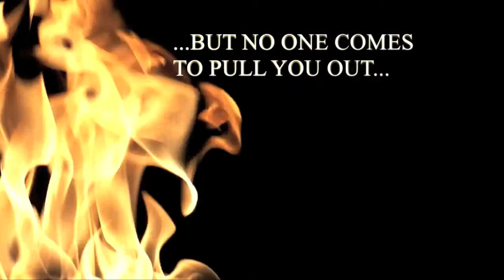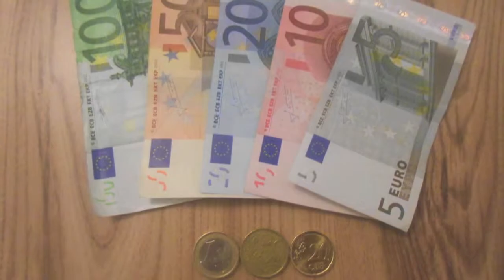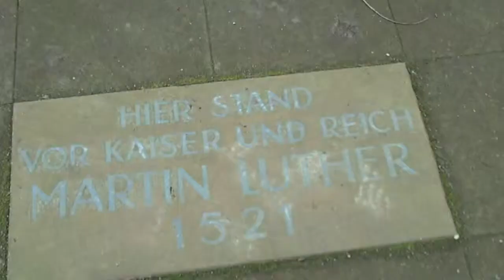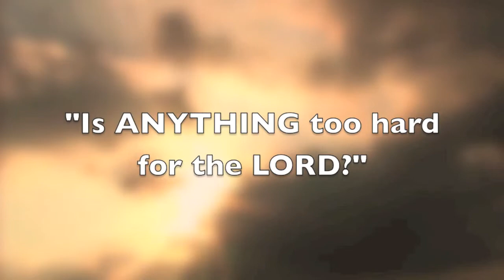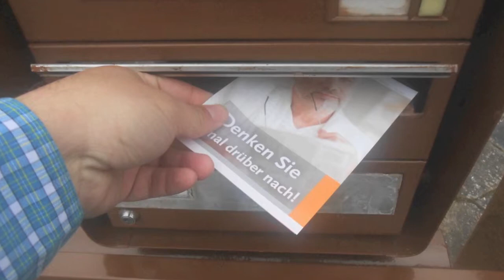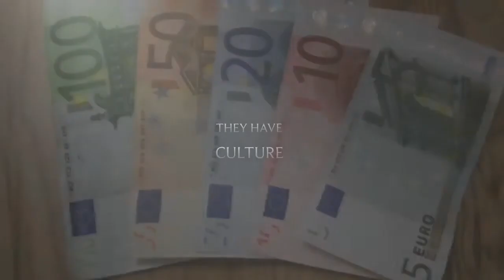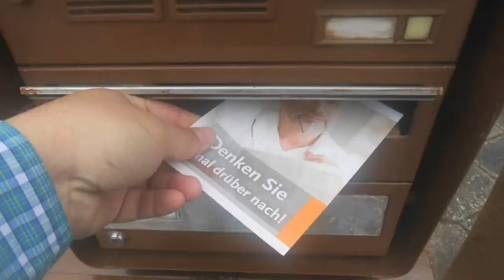McCollum Family Missionaries to Germany